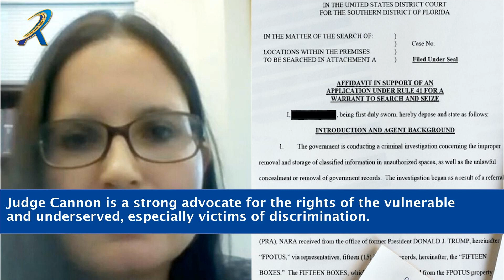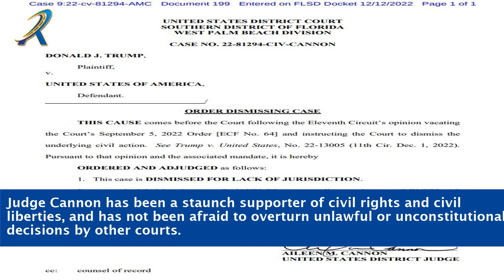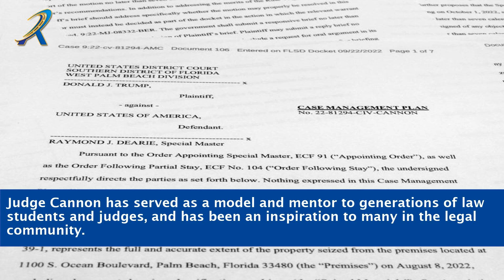U S District Judge Aileen M Cannon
In this video, we dive into the remarkable career and achievements of U.S. District Judge Aileen M. Cannon. Join us as we explore her legal expertise, impactful rulings, and dedication to upholding justice. Discover the unique insights and valuable experiences that have made Judge Aileen M. Cannon a prominent figure in the legal field. From her notable cases to her contributions to the legal community, we shed light on the incredible journey of Judge Aileen M. Cannon.

    Judge Aileen M. Cannon
    Aileen M. Cannon
    District Judge Cannon
    Judge Cannon biography
    Judge Cannon career
    U.S. District Court judge
    Legal expertise
    Judicial rulings
    Justice system
    Law and order
    Legal career
    Impactful judge
    Notable cases
    Legal contributions